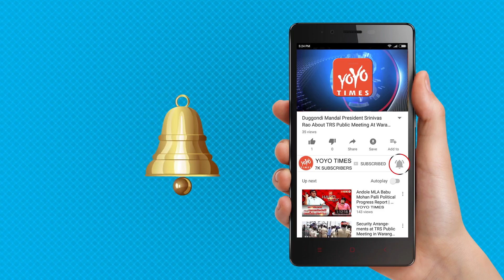Vijay Sethupathi’s 96 Teaser Review..!! | Trisha | C Prem Kumar | Kollywood News | YOYO Times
Vijay Sethupathi’s 96 Teaser Review | Trisha |  C Prem Kumar | Kollywood News

 Teaser for Tamil star Vijay Sethupathi and Trisha's upcoming romantic drama '96 was unveiled. The teaser instantly makes a striking impact although it has no dialogues but 80 seconds of pure romance. '96 teaser showcases a deep, mystic and an unspoken love between the lead pair. Perhaps that is why there was no dialogue. Vijay Sethupathi sports a couple of different avatars, but it's the evergreen heroine Trisha who surprises with her demure beauty.  end vocals composed by Govind Vasantha add a pensive mood to this charming teaser. The pleasant and intimate visuals by Shanmuga Sundaram enhance the mood throughout. Vijay Sethupathi will be seen in three different stages of his life - 16, 36 and 96 years old. Directed by C Prem Kumar, '96 is produced by Nandagopal of Madras Enterprises.